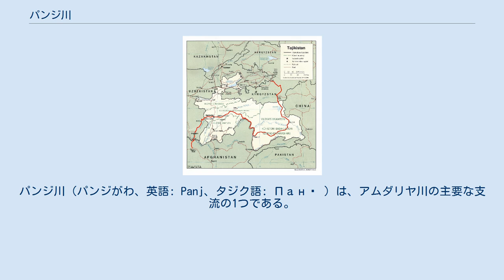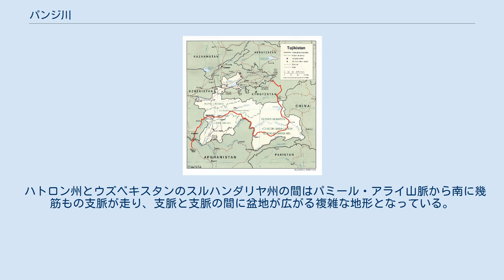パンジ川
パンジ川（パンジがわ、英語: Panj、タジク語: Панҷ ）は、アムダリヤ川の主要な支流の1つである。
アフガニスタンとタジキスタンの国境を成し、ヴァフシュ川と合流してアムダリヤ川となる。
ピャンジ川とも言う。
延長は1159km。
 タジキスタンとアフガニスタンの国境を流れる パンジ川の源流はヒンドゥークシュ山脈のワフジール峠から発するワフジル川である。
これにオクスー川が加わってワハン川（ワハンダリヤ）となるが、すぐにパンジ川（ピャンジ川）と名前を変える。
パンジとは「5つ」の意味であり、パミール高原の氷河や万年雪などから流れ出た4つの川（パミール川、グント川、バルタング川、ワンチ川）が次々と合流する。
パンジ川はタジキスタンのゴルノ・バダフシャン自治州とアフガニスタンのバダフシャーン州の間の高山地帯を西に進み、途中で北に大きく向きを変えて長い距離を流れていく。
その後また南に向きにを変えると、高山地帯を抜けてタジキスタンのハトロン州に入る。
 ハトロン州とウズベキスタンのスルハンダリヤ州の間はパミール・アライ山脈から南に幾筋もの支脈が走り、支脈と支脈の間に盆地が広がる複雑な地形となっている。
アムダリヤ川が最初に出会うのはアフガニスタンのタハール州からハトロン州に広がる盆地であり、その西にはクンドゥーズ州から広がる盆地がある。
この辺りはいくつもの川が合流する地域で、まず北からキジルスー川が合流し、次に南からコクチャ川が合流する。
北からヴァフシュ川（ワフシュ川）が合流すると、パンジ川はアムダリヤ川と名前を変える。
 パミール・ハイウェイ（赤線） パンジ川はソ連時代に戦略的に重要とみなされ、1980年代のソ連のアフガニスタン紛争では軍事戦略上、重要な役割を果たした。